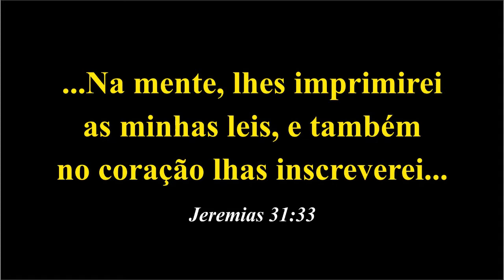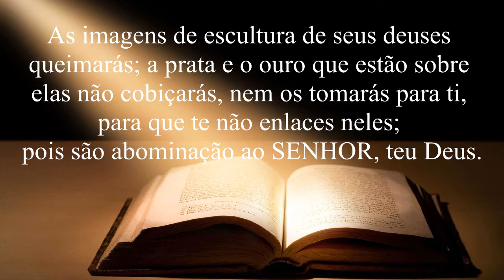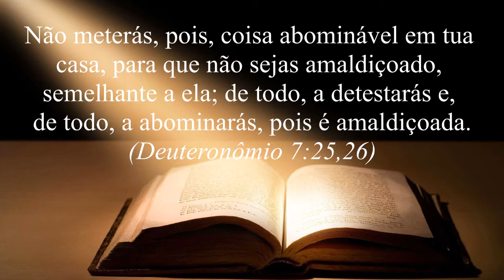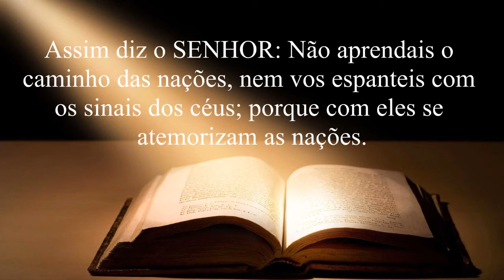E se você fizesse algo abominável aos olhos de Deus?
na parashah de Ekev (Dt 7:12 a 11:25) vemos que o Eterno alerta ao povo sobre algo que Ele abomina... mas às vezes por distração, outras por vontade própria incorremos no erro de nos envolvermos com algo que o Eterno ABOMINA.  É bom ter mais atenção e cuidado com isso.